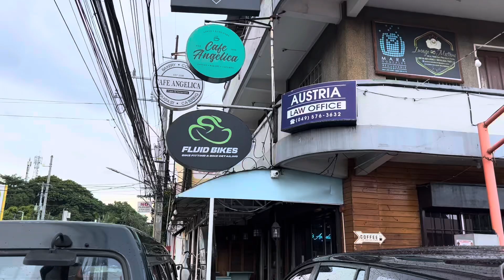Bike fit with Mito Ilagan!!!